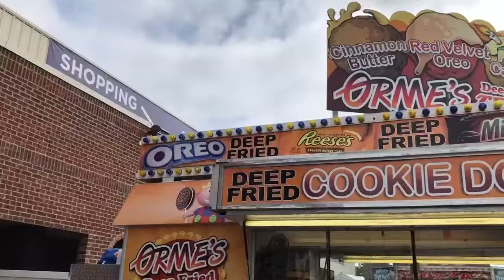South Carolina State Fair's opening day in pictures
Here'a look at the best sights and images from day one of the South Carolina State Fair.